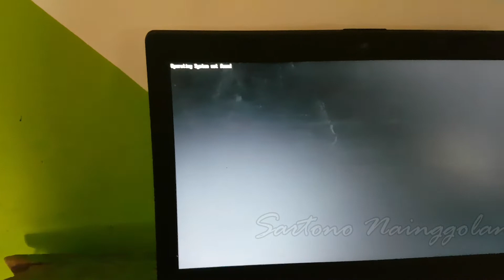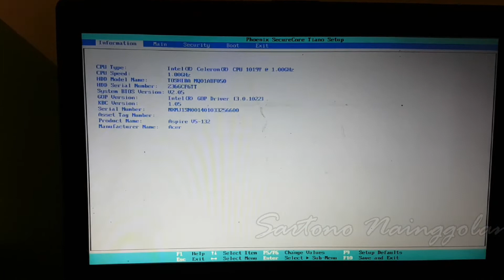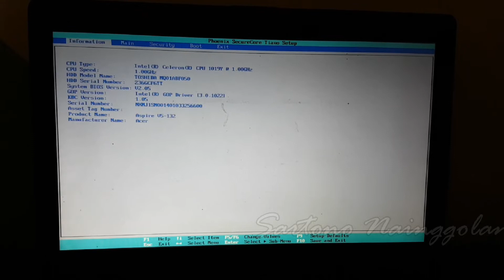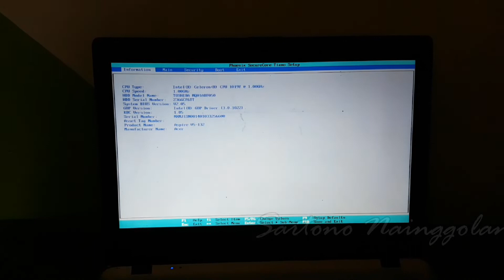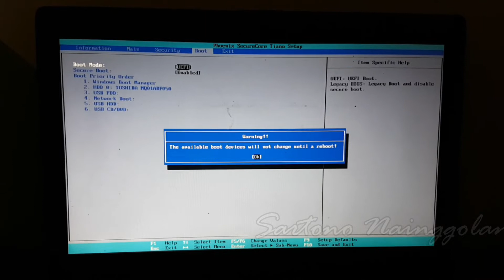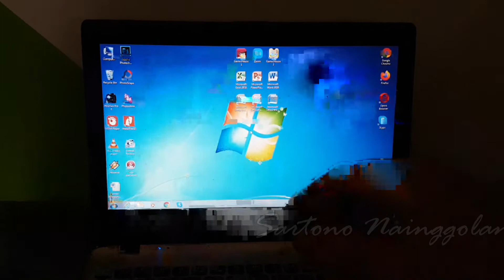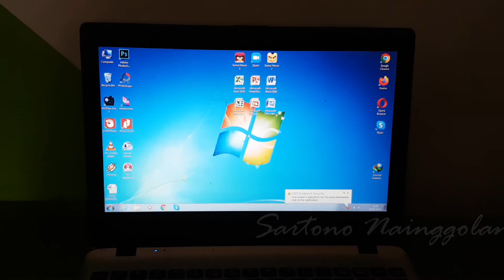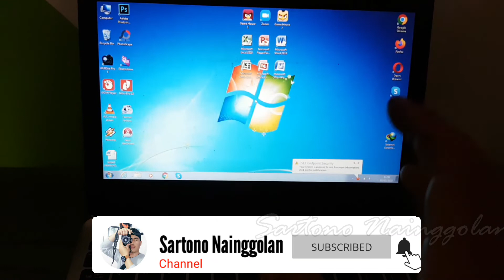Cara Mengatasi Operating System not Found Pada Laptop Fix 100%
Mengatasi Operating System not Found Pada Laptop
Berikut ini adalah tutorial Cara mengatasi "OPERATING SYSTEM NOT FOUND" Pada Laptop Acer. Bagi temen-temen yang mengalami masalah yang sama tidak silahkan tonton videonya hingga selesai. Operating system not found Acer Aspire V5 ini solusinya dengan sangat mudah tanpa harus instal ulang atau servis dibagian Hard warenya.Ao ligar o NOTEBOOK se depara com a seguinte mensagem na TELA
Operating SYSTEM Not FOUND NOTEBOOK TELA PRETA mensagem OPERATING SYSTEM NOT FOUND passo a passo para resolver o erro.
se você sentir em seu coração e quiser fazer uma DOAÇÃO  de qualquer valor, vou deixar a chave
Work 100% || Tutorial - How to Fix Operating System Not Found | SmarTutor TV, Operating System not found, Windows 7, 8, 10 Boot Failed, Operating system not found Acer Aspire V5 ini solusinya, Hardisk ga terbaca, operating system not found. Jangan panik, lakukan cara ini.

Bagi teman-teman yang ini Bergabung dengan channel ini untuk mendapatkan akses PRIORITAS PELANGGAN dengan berbagai keuntungan dan manfaat, klik link dibawah ini :

Tw : @tono_golans
Kontak WA Bisnis : 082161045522 (chat only)